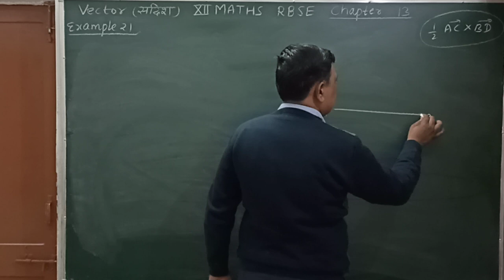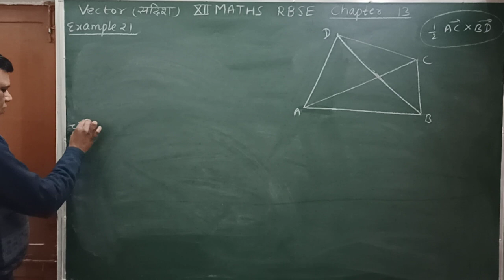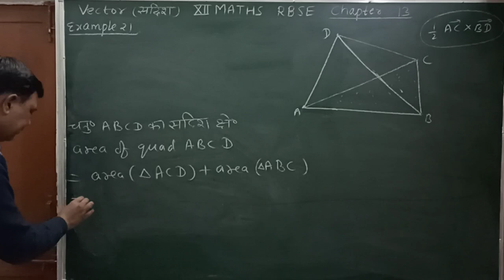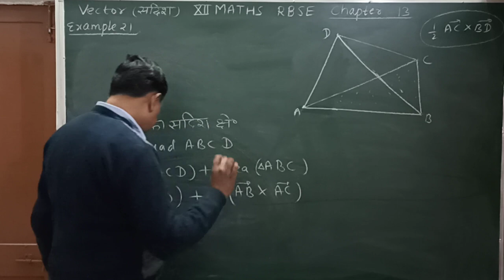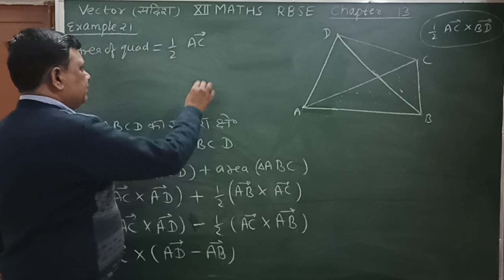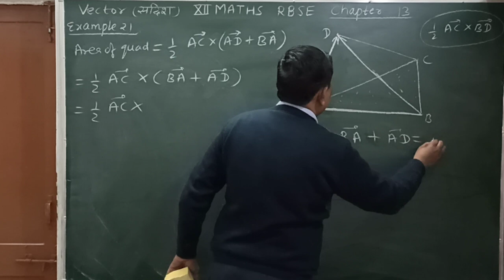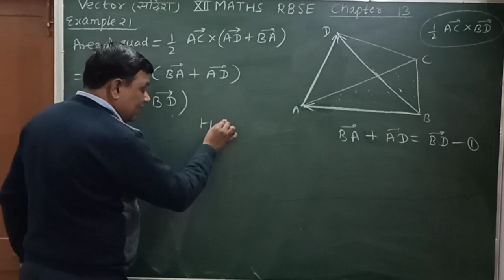Vector सदिश / Class 12 RBSE chapter 13 example 21 solution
Area of quadrilateral / vector method